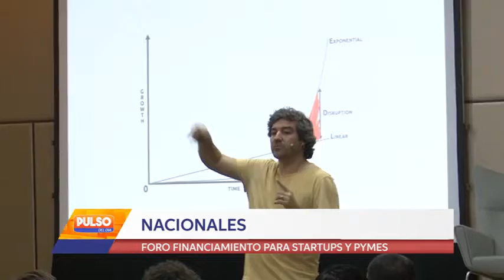FORO FINANCIAMIENTO PARA STARTUPS Y PYMES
Este jueves se realizó el primer Foro de Inversión Ángel; una oportunidad de interacción entre emprendedores y empresarios, con el fin de construir una red de inversiones que impulse opciones de financiamiento para pymes y startups nacionales. Aquí la nota con el Viceministro de Mipymes. Isaac Godoy y con uno de los expositores de Argentina el Sr. Pablo Simon.